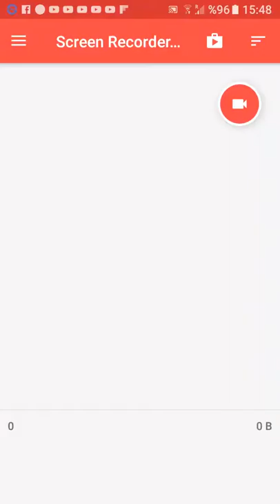25 Nisan 2017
Ekran kaydım